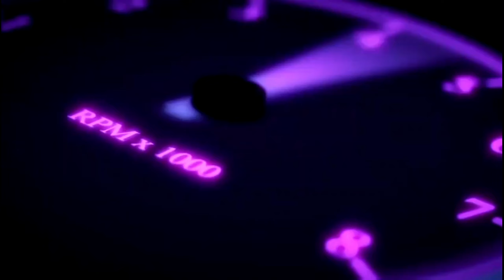Cập Nhật giá xe mới nhất tại Việt Nhật Auto 13/3/2022 | Kim Béo Xe Sang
Về rất nhiều xe mới, cập nhật giá xe mới nhất tại Việt Nhật

Việt Nhật Auto - Địa chỉ mua ô tô cũ tại Hà Nội giá rẻ, uy tín

Không phải ngẫu nhiên mà Việt Nhật Auto lại được đánh giá là một trong những địa chỉ mua ô tô cũ tại Hà Nội uy tín và có giá cực kỳ ưu đãi được nhiều khách hàng tin tưởng chọn lựa. Dưới đây là những lý do chắc chắn sẽ đáp ứng đầy đủ nhu cầu của bạn.

- Đến với Việt Nhật Auto quý khách hàng sẽ được tư vấn và tham khảo nhiều mẫu xe ô tô cũ giá rẻ đến từ nhiều thương hiệu nổi tiếng nhưng với mức giá cực kỳ phù hợp.
- Các mẫu xe ô tô cũ trước khi được trưng bày bán đều được đội ngũ thợ kiểm định chất lượng kỹ càng, đảm bảo chưa bị đâm, xước hay có bất kỳ lỗi nào.
- Với kinh nghiệm nhiều năm chuyên bán ô tô cũ, chúng tôi luôn nỗ lực không ngừng để đem đến cho khách hàng những sản phẩm ưng ý nhất.

Việt Nhật Auto xin cam kết:

- Đội ngũ nhân viên tư vấn nhiệt tình, giàu kinh nghiệm luôn hỗ trợ và tư vấn chi tiết và nhanh nhất cho khách hàng.
- Chúng tôi cam kết xe ô tô có nguồn gốc rõ ràng.
- Quý khách hàng sẽ có cơ hội sở hữu xe phân khúc cao với giá cạnh tranh nhất trên thị trường.
- Hỗ trợ chăm sóc xe ô tô cho khách hàng,...

Với những thông tin mà chúng tôi cung cấp trên đây chắc chắn bạn đã biết mua xe ô tô cũ ở đâu đảm bảo chất lượng rồi đúng không nào. Đến với Việt Nhật Auto - Mua ô tô cũ Hà Nội quý khách hàng sẽ không mất nhiều thời gian lựa chọn cho mình một em xế yêu có giá thành tốt và đảm bảo đáp ứng đầy đủ nhu cầu của gia đình.

Em chuyên mua bán trao đổi ký gửi tất cả các dòng xe hơi đã qua sử dụng.
🚘 Mua - Bán nhanh gọn các loại xe lướt đời cao (không mua xe đâm va, xe ngập nước, xe có vấn đề pháp lý)
🔺 Miễn phí rút hồ sơ đối với xe biển tỉnh.
🔹 Miễn phí hợp đồng công chứng mua bán.
🔺 Hỗ trợ thủ tục vay bank nhanh và tốt nhất
🔹 Hỗ trợ khách thủ tục sang tên đổi chủ nhanh nhất.
🔺 Bao check hãng, giao xe Toàn Quốc

Xe Bán Ra Cam Kết
Bao check test mọi hãng trên toàn quốc tùy ý các bác chỉ định
Địa chỉ: Việt Nhật Auto - 89 Trần Thái Tông Cầu Giấy Hà Nội